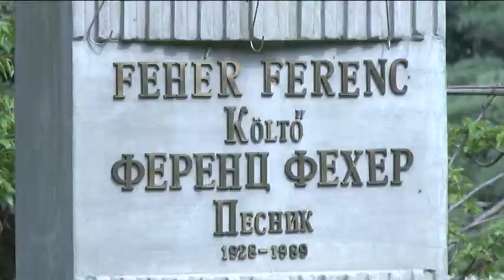Újvidéken megkoszorúzták Fehér Ferenc mellszobrát (Választások 2016)